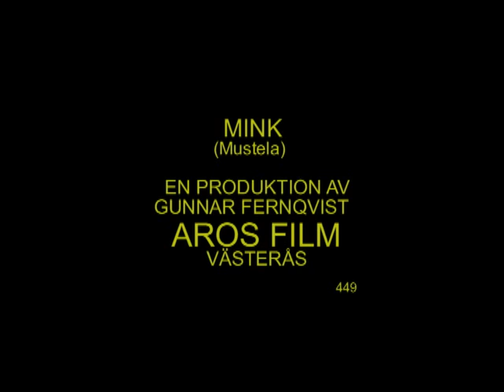MINK Mink (Mustela) Klipp - 449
Mink. Strömsholm Kolbäck i Västmanland 3-Februari 1999,  Mink in Sweden,  AROS FILM Fotograf: Gunnar Fernqvist.